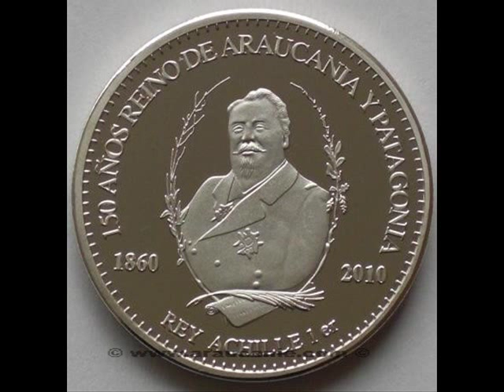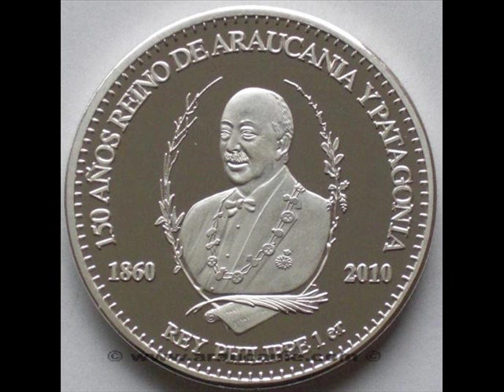Royaume d'Araucanie et de Patagonie Hymne National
Composé par Guillermo Frick, exécuté et enregistré par Georges Barboteu et les musiciens du quintette Ars Nova